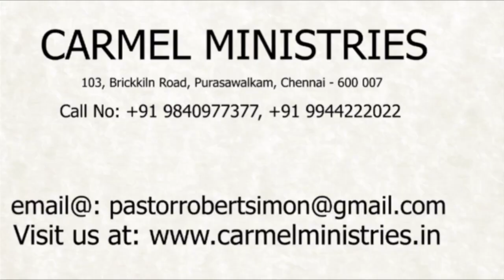rs talks – 40 WE SHALL LIVE BY FAITH- Pr. Robert Simon - English Message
Message Title : rs talks – 40 WE SHALL LIVE BY FAITH
- No. 40 Message By : Pr. Robert Simon Language : English Date : 10th June 2020